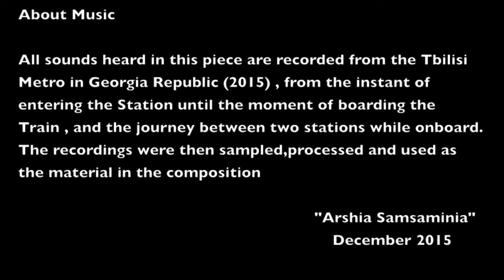Arshia Samsaminia - Railroading in the East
Railroading in the East (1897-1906)
a film by : Thomas Edison

about music :
All sounds heard in this piece are recorded from the Tbilisi Metro in Georgia Republic, from the instant of entering the station until the moment of boarding the train, and the journey between two stations while onboard. The recordings were then Sampled,Processed and used as the material in the composition.

about film:
Thomas Edison was the inventor of the Kinetograph  and the Kinetoscope. This silent motion picture which consists of various recordings of American steam trains throughout the country, shows Edison’s early experimentations with motion picture recording techniques